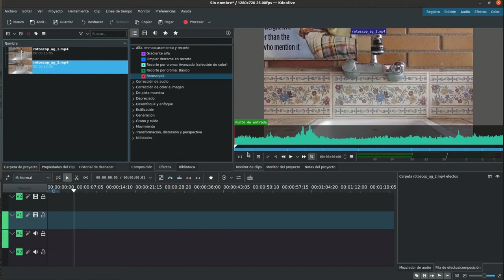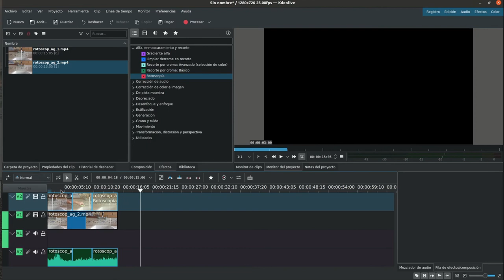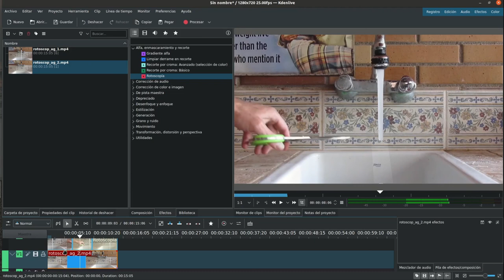Kdenlive transparencias 5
Kdenlive transparencias 5: rotoscopía (2)